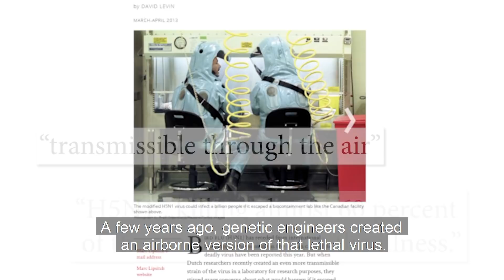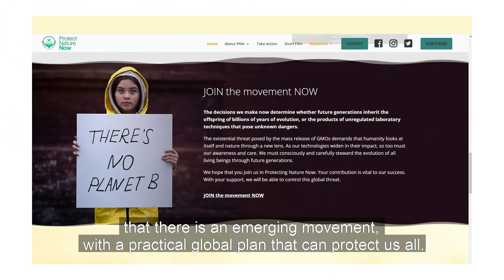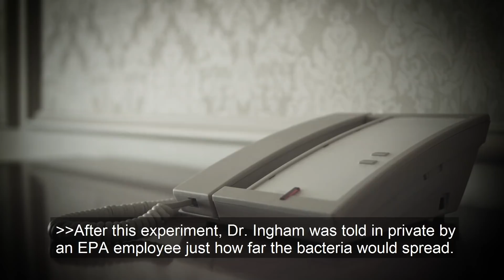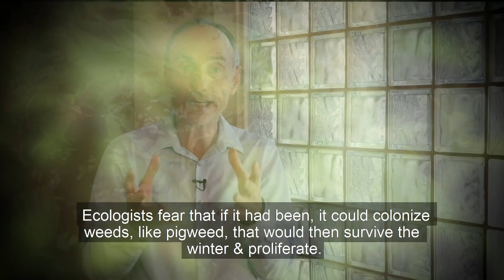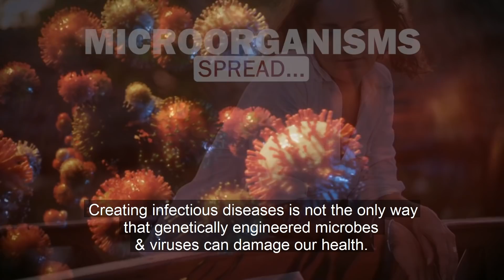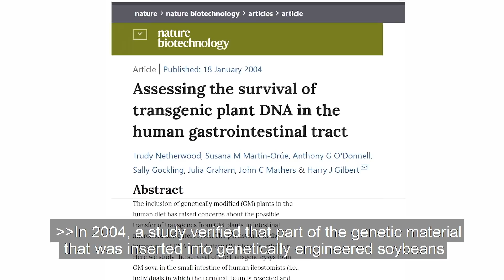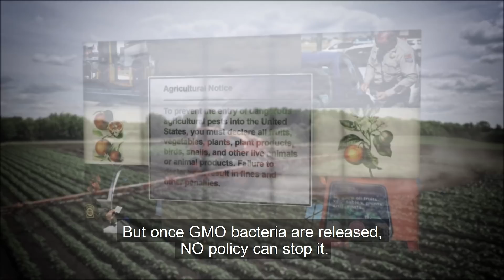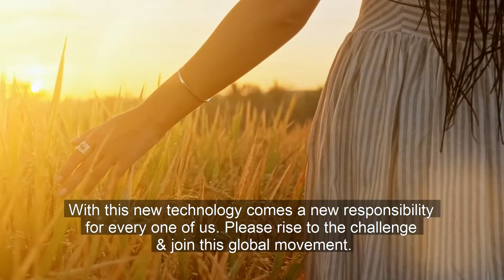Don't Let the Gene Out of the Bottle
Don’t Let the Gene Out of the Bottle powerfully conveys the threat to the human and environmental microbiomes as well as the permanent corruption of nature’s gene pool. Yet it inspires hope, revealing viable solutions to protect nature from this gene-altering technology, sometimes referred to as GMO 2.0.

The movie inspires powerful emotions and a desire to take action. It presents real-world examples of lab-enhanced GMOs with the capacity to cause catastrophes such as threatening terrestrial plant life, altering weather patterns, or even creating enhanced viruses far more dangerous than COVID-19.

The film features experts in the field such as Dr. Elaine Ingham, Dr. Jonathan Latham, Claire Robinson, Kiran Krishnan, Jim Thomas and Michelle Perro, M.D.